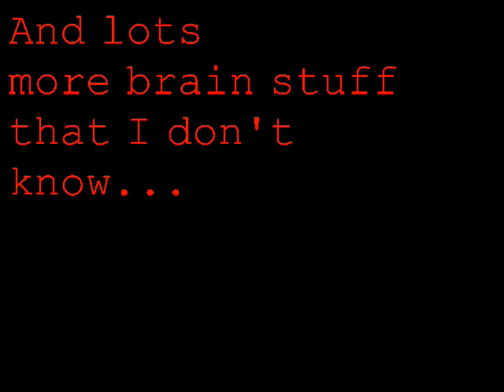That Psychology Though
Made this video for Psychology class